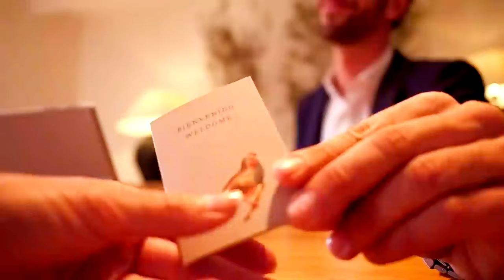Top 10 Best 5-star Luxury Hotels in Palma de Mallorca. Where to stay in Mallorca, Spain.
Looking for the best hotels in Mallorca? Look no further! In this video, we'll be counting down the top 10 best hotels in Mallorca on the most luxury island of Spain. From luxurious resorts to boutique hotels, we've got something for everyone. Whether you're looking for a romantic getaway or a family vacation, these hotels offer the perfect blend of comfort, style, and convenience. So sit back, relax, and let us take you on a tour of the best hotels that Mallorca has to offer!

Where to stay in Mallorca?
For discounted hotel deals and for your all travel needs in Mallorca,
Check out our top 10 best 5-star luxury hotels in Mallorca blog post

You may also want to watch top 10 best luxury hotels in Madrid:

Best travel suitcase for international travels:
Best carry-on bag for travelers: